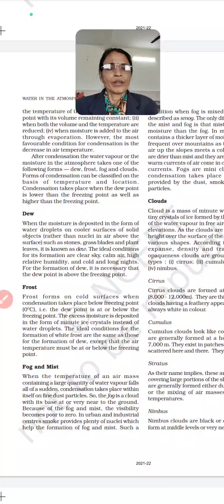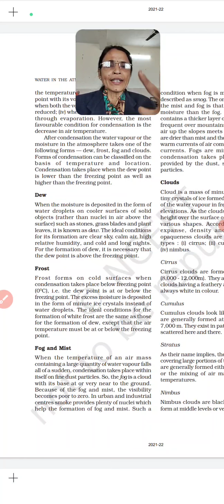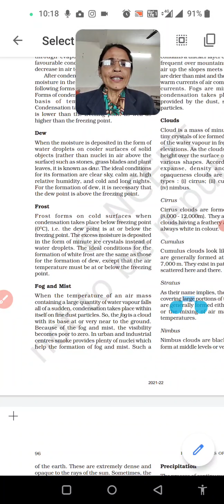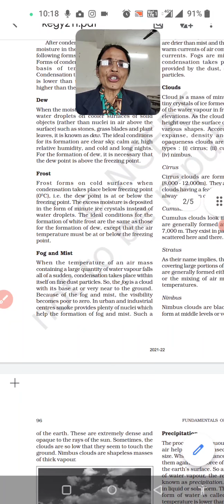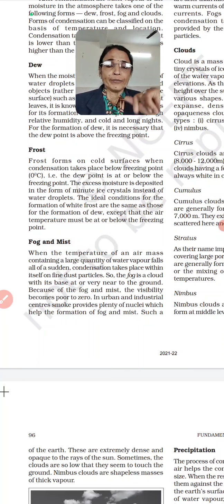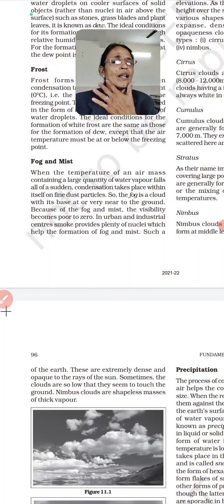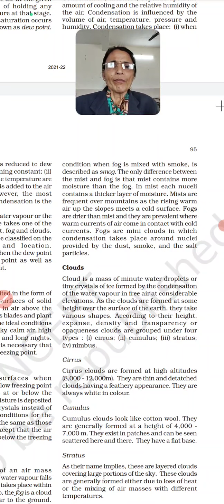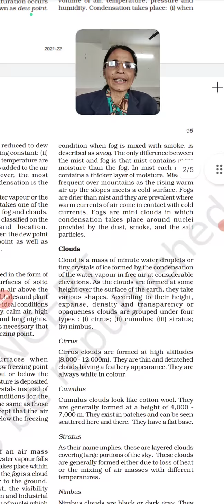class 11th fundamental of physical geography ch 11 water in the atmosphere part 2